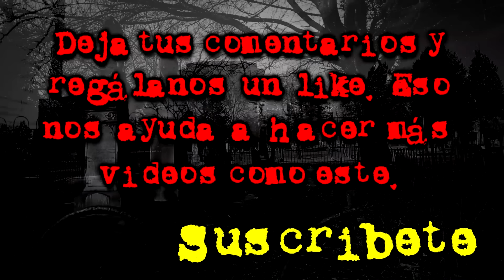Leyendas de Jalisco: El Puente del Diablo | Voces Muertas VM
Leyendas de Jalisco: El Puente del Diablo
Voces Muertas VM

En Jalisco al escuchar el nombre de “Puente Grande” inmediatamente se nos viene a la mente el penal de máxima seguridad. Sin embargo, más allá de este lugar, Puente Grande es un famoso puente construido hace más de 300 años para que cruzara el río Santiago y facilitara el camino a todo aquel que fuera a Guadalajara o las tierras del norte.

Este puente construido con toda la tecnología existente en aquel tiempo, tuvo una gran leyenda, por la cual se le apodó el “Puente del Diablo” del cual se dice que se tuvo que firmar un pácto con él para que pudiese ser posible su construcción.

En 1718 durante la construcción del puente, los hombres que se dedicaban a esta obra les llamaban alarifes. Un alarife recibió el contrato para construir un puente en la carretera a Zapotlanejo y se comprometió a entregarlo en fecha determinada. Sin embargo, cuando a la gente le va bien provoca sin querer envidia y nuestro alarife no era excepción, debido a que algunos envidiosos boicotearon su trabajo de diferentes maneras: retraso en la entrega de materiales, accidentes, ausentismo de los trabajadores, entre muchas otras, hasta que llegó la víspera de la entrega del puente y éste aún no estaba terminado.

El constructor estaba desesperado, pues no sólo perdería dinero, sino todo el prestigio, por lo que tras su desesperación dijo que no le importaría vender su alma al diablo con tal de terminar su labor; y fue así que el demonio quien siempre deseoso de llevar almas a su reino apareció inmediatamente para celebrar un contrato con el alarife...

El resto de la historia... es lo que hizo la leyenda del puente del Diablo, ser una de las leyendas mexicanas más reconocidas...

¿Te atreverías a visitar el Puente del Diablo? Esta es la dirección del lugar:

Lugar de Origen: Punte del Diablo, Tonalá, Jalisco, México